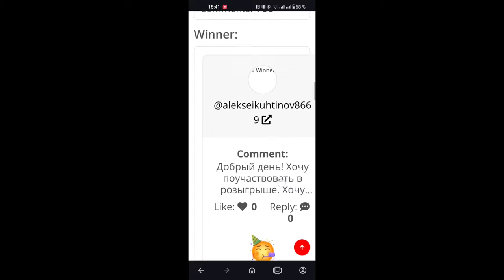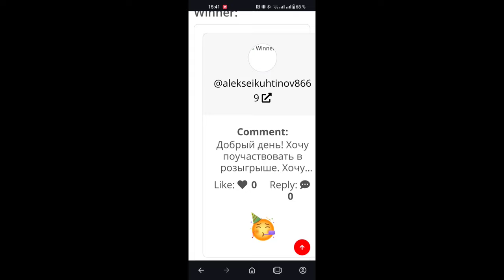ВЫБИРАЕМ ПОБЕДИТЕЛЯ РОЗЫГРЫША МЦ ЦАРГИ НА 2 ДЮЙМА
Пришло время провести розыгрыш мц царги на 2 дюйма. Смотрите результаты и поздравляю победителя ))
Там вы сразу узнаете о выходе новых видео и статей.
Заходите не стесняйтесь.
Для тех у кого нет телеграмм или он не хочет им пользоваться, я создал еще группу в вотсап.
Можете вступить в нее и там получать все уведомления.